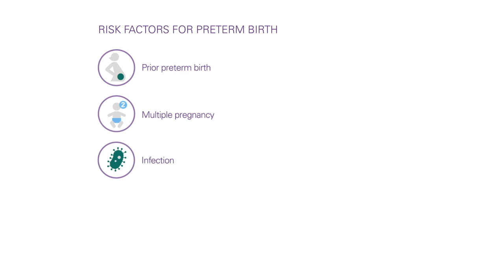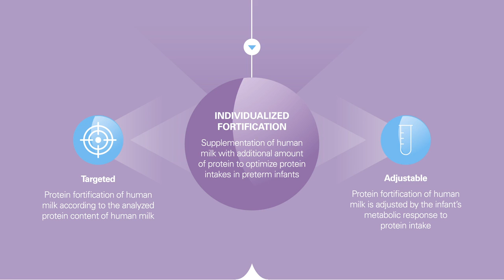Meeting the Nutritional Needs of Preterm Infants